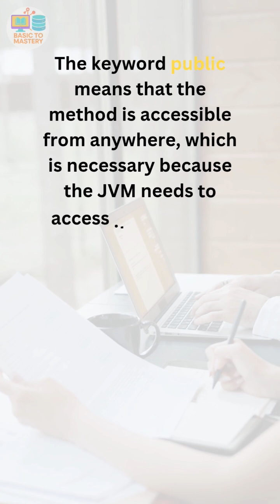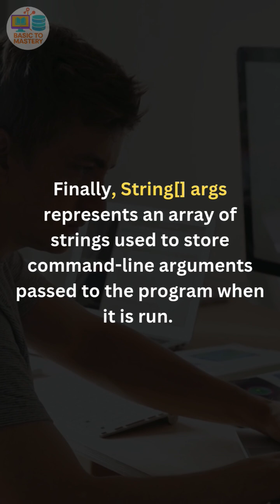Main method☠️in Java| Basic to Mastery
🚀 Ever Wondered How Java Actually Starts?
🔍 This 60-second explanation will blow your mind — even if you HATE coding!

Just like a remote control powers your TV instantly, there's a secret switch in Java called main() that starts everything without even building an object. 💥
In this video, we break down public static void main(String[] args) in the simplest way possible, using a real-world example that even your grandma could understand.

🎯 What You'll Learn in Under 2 Minutes:
✅ What each keyword in public static void main(String[] args) means
✅ Why it's the most important method in Java
✅ A real-life analogy that makes it unforgettable
✅ Perfect for beginners, interview prep, or just satisfying your curiosity

🧠 Whether you're a student, a job seeker, or just scrolling — THIS is the video that finally makes Java click!
🔥 Don’t just learn Java — understand it.